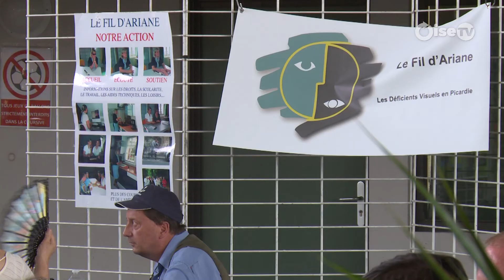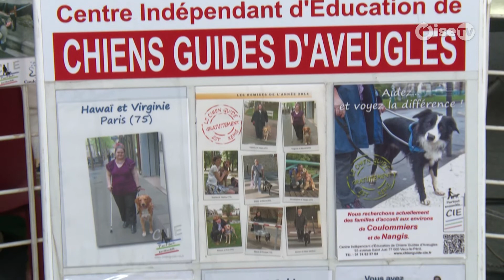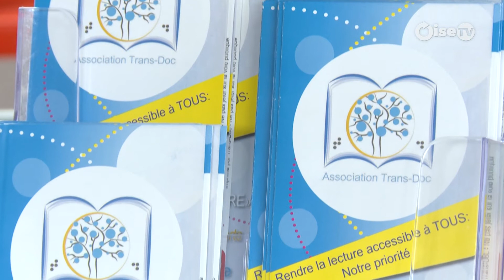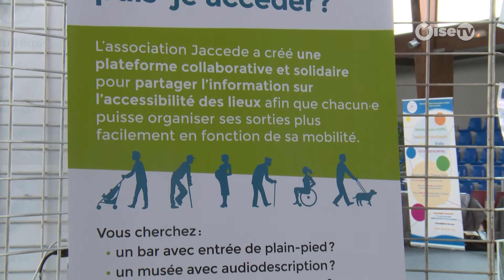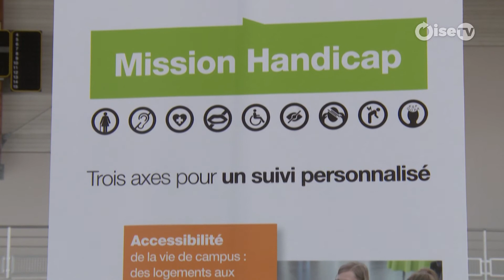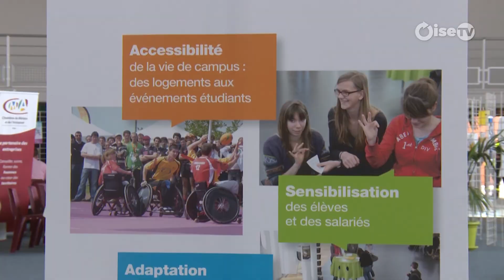Compiègnois « Ensemble pour une accessibilité réussie »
La ère édition de « Ensemble pour une accessibilité réussie » s'est déroulée le jeudi 22 Juin 2017 de 9h00 à 19h00
à Margny-Lès-Compiègne au complexe sportif Marcel Guérin. Cette journée était animée de conférences sur l’accessibilité dans la ville, le handicap, le droit des personnes et d’autres thèmes très intéressants. Un parcours de sensibilisation au handicap était proposé aux visiteurs pour une démonstration de matériels indispensables au quotidien de personnes handicapées.